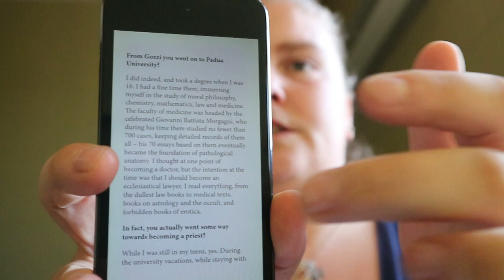Conversations With Casanova